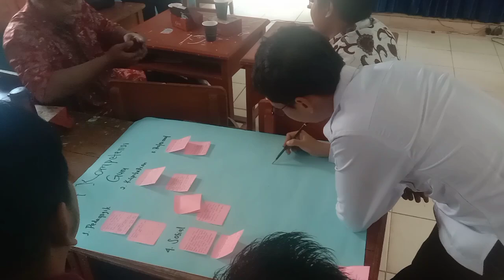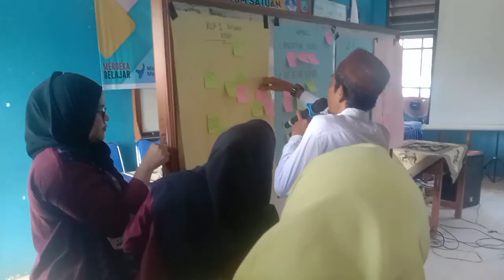IKUTIN WHORKSHOPNYA MAKA ENGKAU AKAN DAPAT Ilmunya